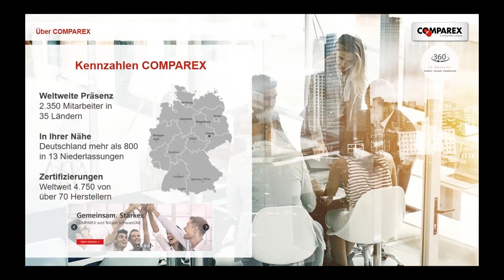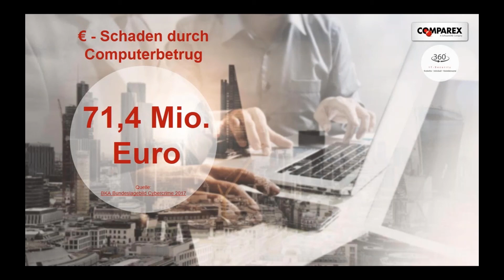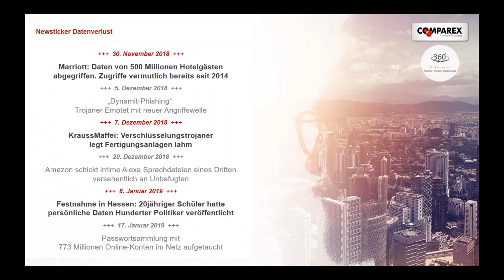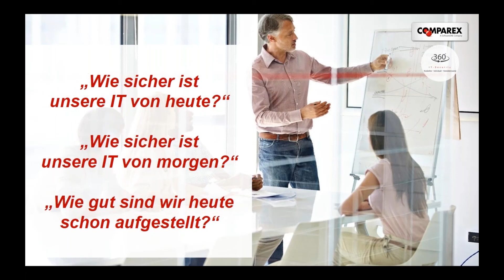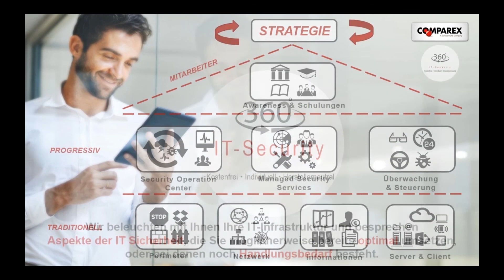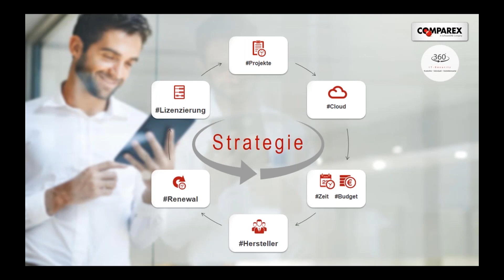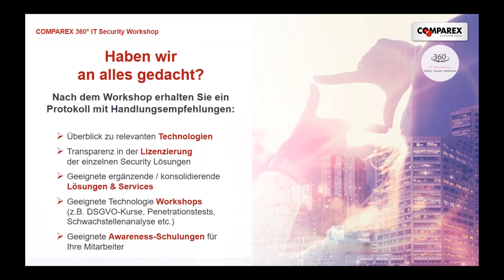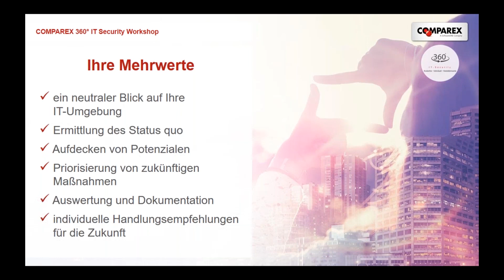COMPAREX 360° IT-Security-Workshop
Wie sicher ist Ihre Unternehmens-IT? Wie umfassend ist sie auf die sich schnell wandelnde Bedrohungslandschaft vorbereitet? Wo gibt es möglicherweise Handlungsbedarf? Sichern Sie sich einen kostenlosen Report bei Ihnen vor Ort!